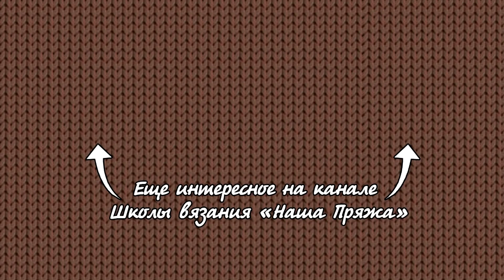Невероятная мягкость - ШАПОЧКА из ПУХА НОРКИ спицами 🦝 Knitted mink down hat 🦨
Невероятная пушистая шапочка из пуха норки в двух цветах розового.
Невероятная комбинация нежно розового цвета с добавкой пепельно-розового.
Даю сразу три размера, по которых Вы сможете связать как для себя, так и для доченьки.

Наши группы:
2. На Одноклассниках 3. На Фейсбуке
4. Или в инстаграмме: хештек